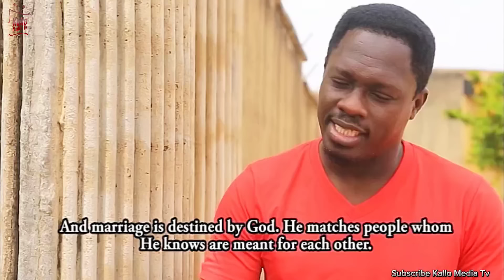Ciwan Dana Sani [ Part 1 Saban Shiri ] Latest Hausa Films Original Video